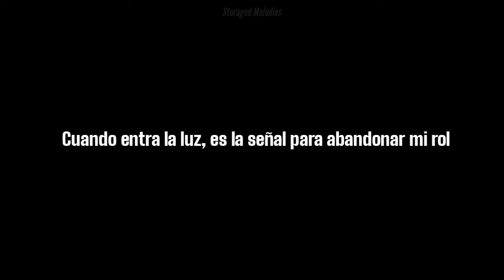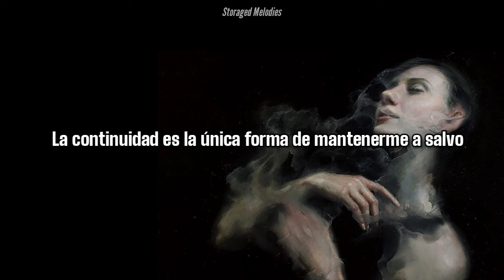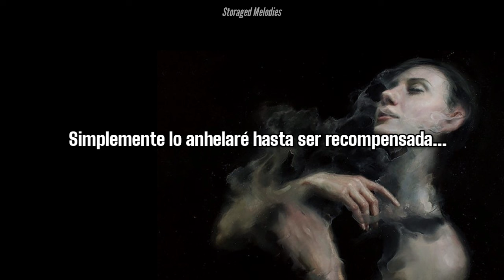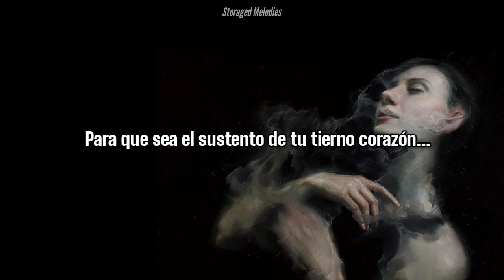Blume popo - 幸福のかたち (Subtitulada al español)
Gracias por estar aquí, mucha suerte y hasta pronto ♥